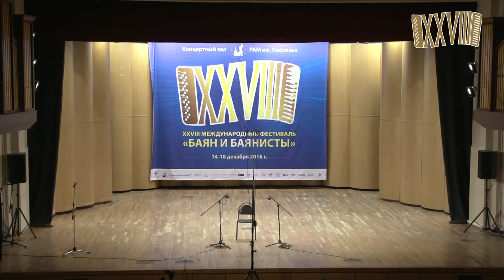Dec 15, 2016. Bayan and Bayan players (day 2) / XXVIII «Баян и баянисты» (2 день)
Dec 15, 2016. Second day of the XXVIII International Festival "The Bayan and Bayan players".
Декабрь 2016. Второй день XXVIII Международного фестиваля «Баян и баянисты», Концертный Зал РАМ им. Гнесиных.

Ассоциация белорусских баянистов и аккордеонистов / Belarusian Association of bayanists and accordion players:
00:00:00 - Вступительное слово - Председатель Ассоциации Белорусских баянистов и аккордеонистов , Заслуженный артист республики Беларусь , профессор Николай СЕВРЮКОВ / Honored Artist of the Republic of Belarus, professor Nikolay Sevryukov - introduction
00:06:44 - Вячеслав СЕМЁНОВ "Болгарская сюита". Мария Дмитриева, аккордеон / Vyacheslav SEMENOV "Bulgarian Suite". Maria Dmitrieva, accordion
00:12:58 - Владимир ГРУШЕВСКИЙ "Токката №1". Мария Дмитриева, аккордеон / Vladimir GRUSHEVSKIY "Toccata No1". Maria Dmitrieva, accordion
00:15:22 - ФАДЕЕВ "Полька глиссандо". Алиса Мартынова, аккордеон / FADEEV "Polka glissando". Alisa Martynova, accordion
00:17:44 - ЕЛЕЦКИЙ Лирический танец "Вешний ветерок". Алиса Мартынова, аккордеон / ELETSKIY Lyrical dance. Alisa Martynova, accordion
00:22:00 - ЛУНДКВИСТ "Метамарфозы".  Михаил Волчков, баян / LUNDQUIST "Metamorphoses ".  Mikhail Volchkov, bayan
00:29:08 - ДЕСЯТНИКОВ "Ноктюрн".  Михаил Волчков, баян / DESYATNIKOV "Nocturne".  Mikhail Volchkov, bayan
00:33:34 - Владимир ГРУШЕВСКИЙ " Токката №2".  Михаил Волчков, баян / Vladimir GRUSHEVSKIY " Toccata No2".  Mikhail Volchkov, bayan
00:37:14 - ЧАЙКОВСКИЙ  Романс фа-минор. Елизавета Кейзерова, аккордеон / TCHAIKOVSKY Romance in F minor. Elizaveta Keyzerova, accordion
00:42:37 - Ефрем ПОДГАЙЦ "Фантазия памяти Шнитке". Елизавета Кейзерова, аккордеон / Efrem PODGAITS "Fantasy Schnittke memory". Elizaveta Keyzerova, accordion
00:50:33 - РОСС  "Фернандес". Игорь Квашевич, аккордеон / ROSS "Fernandez". Igor Kvashevich, accordion
00:54:25 - ЖЕРОМ Вальс. Игорь Квашевич, аккордеон / JEROME Waltz. Igor Kvashevich, accordion
00:57:21 - Виктор ГРИДИН Вариации на тему украинской народной песни "Ехал казак за Дунай". Игорь Квашевич, аккордеон / Viktor GRIDIN Variations on the theme of Ukrainian folk songs "Rode Cossack beyond the Danube". Igor Kvashevich, accordion
01:02:18 - МОНТИ Чардаш. Игорь Квашевич, аккордеон / Chardash Monti. Igor Kvashevich, accordion

01:06:41 - играют воспитанники Ростовской государственной консерватории им. С.В. Рахманинова, вступительное слово Заслуженный работник Высшей школы, профессор Варавина Людмила Васильевна
01:09:32 - Анатолий КУСЯКОВ  Пять испанских картин для флейты и баяна, Александр Грищенко (баян) и Игорь Бабин (флейта) / Anatoliy KUSYAKOV Five Spanish paintings for flute and bayan, Alexander Grishchenko (bayan) and Igor Babin (flute)
01:30:32 - Константин САВЦОВ Кавказская рапсодия №3. Павел Масюк, баян / Konstantin SAVTSOV Kavkazskaya Rhapsody No.3. Pavel Masuk, bayan
01:36:53 - Александр ЛЕТУНОВ "Далёкой звезде".  Даниил Летунов, баян / Aleksandr LETUNOV "Distant Star". Danyil Letunov, bayan
01:40:35 - Анатолий КУСЯКОВ Партита в 4-х частях. Даниил Летунов, баян / Anatoliy KUSYAKOV Partita in 4 parts. Danyil Letunov, bayan
01:50:10 - Михаил ФУКСМАН "Птицы". Павел Михалев, баян / Mikhail FUKSMANN " Birds ". Pavel Mikhalev, bayan
01:58:34 - Михаил ФУКСМАН "Последнее прости", дуэт "Фантазия" - Павел Михалев (баян) и Антонина Жебровская (домра) / Mikhail FUKSMANN "Last forgive". Pavel Mikhalev, bayan and Antonina Zhebrovskaya, domra
02:03:58 - Сюй ЦЗЕН "Фантазия на китайские темы - зимняя охота" - Павел Михалев (баян) и Антонина Жебровская (домра) / Sui Zheng "Fantasia on Chinese themes". Pavel Mikhalev, bayan and Antonina Zhebrovskaya, domra
02:08:56 - Александр ЛЕТУНОВ "Чардаш фантазия"- Александр Летунов, баян / Aleksandr LETUNOV "Csardas fantasy". Aleksandr Letunov, bayan

RUSSIAN PATEPHONE 2016